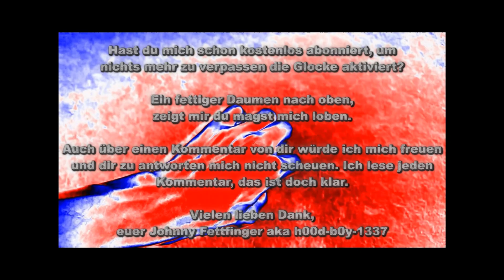Wöchentliche Kills in Fortnite Battle Royale [Deutsch/German] [2018] [Folge #1]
Moin Moin Leute, hier seht Ihr Folge eins meiner neuen Serie: Weekly Kills in Fortnite Battle Royale auf PS4. Johnny Fettfinger total bekloppt. Etwas Smalltalk ist auch dabei.

✔ V-Bucks kaufen*

✔ Mein Mikrofon*

✔ Mein 2 Mikrofon*

✔ Huawei P20 Pro Smartphone*

Intro: Toxz - Es Wird Blut Geben
Outro: Toxz - Father And Son